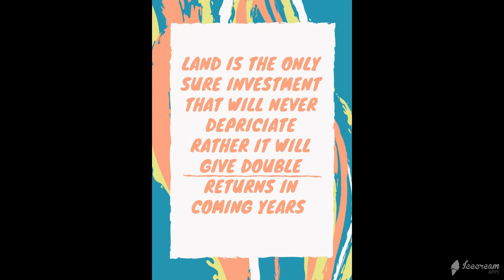Invest in Land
ADITYA PROPERTY IS ON ONE STOP DESTINATION FOR ALL ASPIRING INVESTORS ! AND LAND IS THE MOST PROMISING INVESTMENT IN AHMEDABAD..

Sachin Jain Aditya Property 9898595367